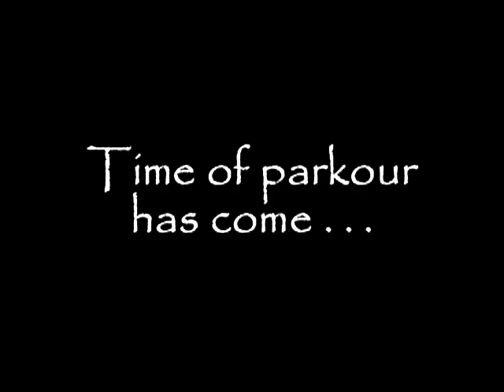Total JumP ... P.S.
The beginning of summer... It is removed in St.-Petersburg, the city of Kolpino... The name:... P. S... A command: Total JumP (PT)